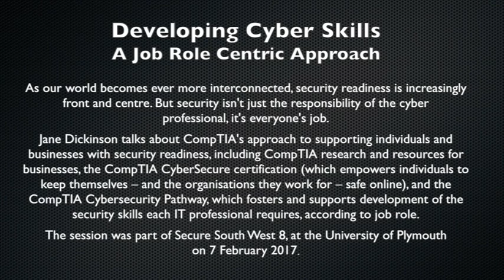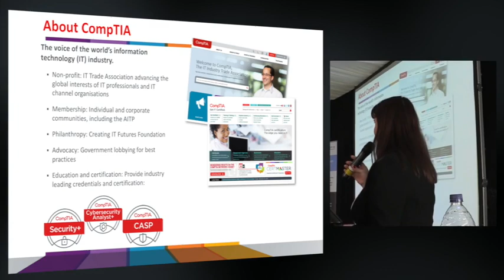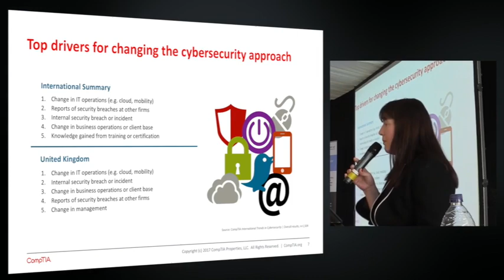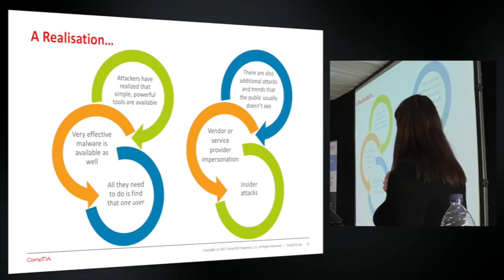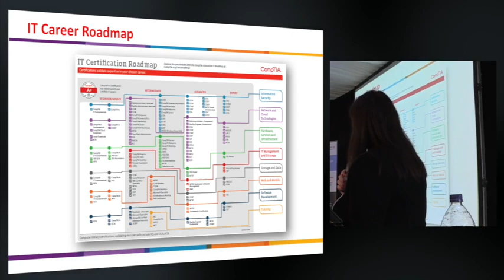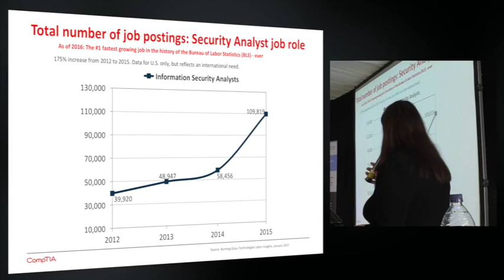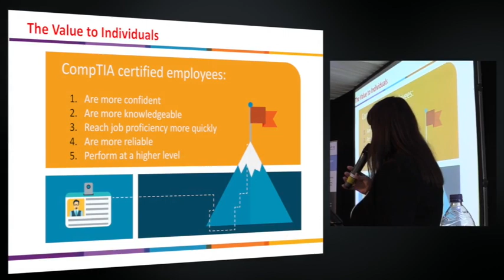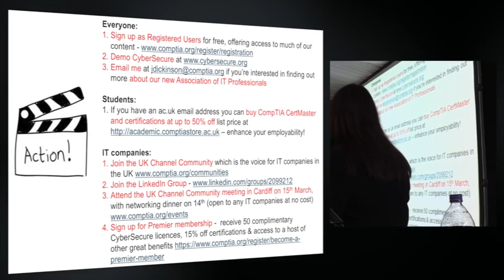Secure South West 8 - Jane Dickinson - Developing Cyber Skills: A Job Role Centric Approach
Jane Dickinson talks about CompTIA's approach to supporting individuals and businesses with security readiness, including the CyberSecure certification (which empowers individuals to keep themselves – and organisations they work for – safe online), and the Cybersecurity Pathway, which supports development of the security skills each IT professional requires, according to job role.

The talk was part of Secure South West 8 at Plymouth University on 7 February 2017.